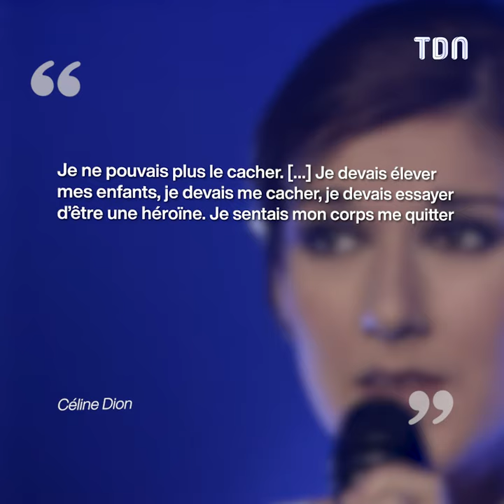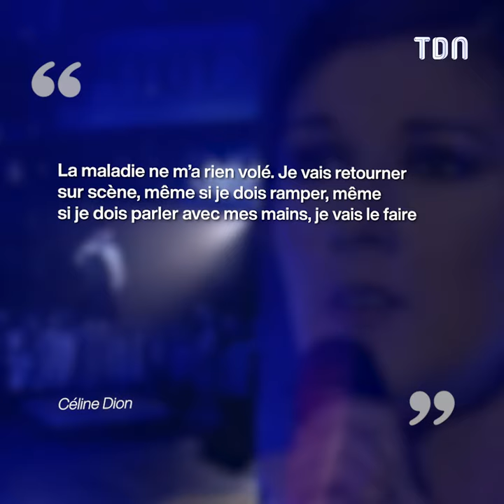Céline Dion : ses révélations poignantes sur sa maladie longtemps gardée secrète